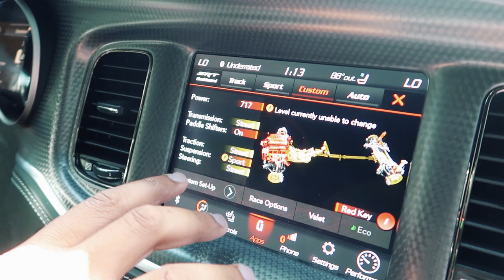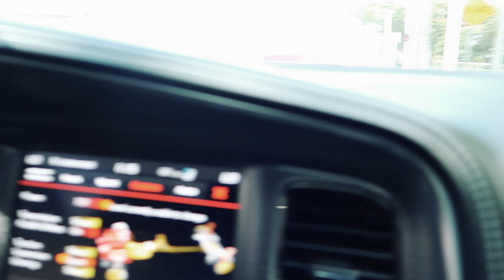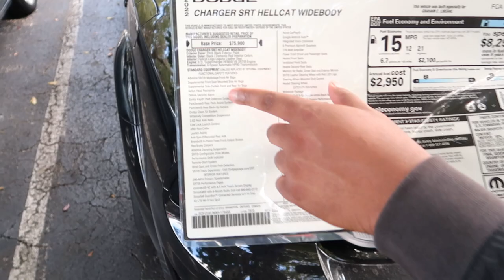CHICAGO DUDE 1st RIDE IN A 2022 DODGE CHARGER SRT HELLCAT WIDEBODY W/@mr.gotdamnit *DIDNT END WELL*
CHICAGO DUDE 1st RIDE IN A 2022 DODGE CHARGER SRT HELLCAT WIDEBODY W/  *DIDNT END WELL*